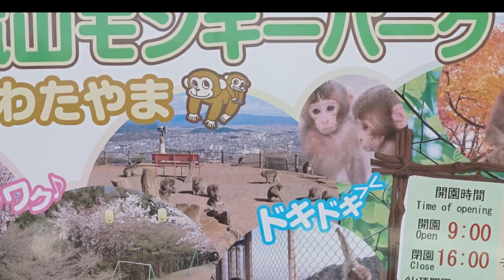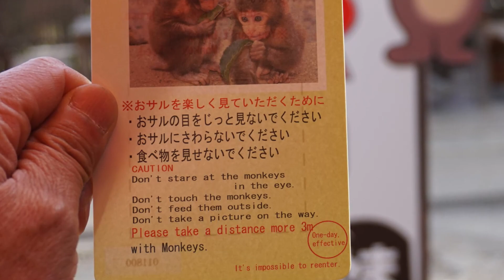Arashiyama Monkey Park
Arashiyama Monkey Park is a popular spot that is not so famous. It takes about 20 minutes to walk up to the park. From the observation area, you can see the stunning view of Kyoto city.
It's a strange feeling to touch a monkey's palm or finger directly.
kazzcon-kyoto.xyz